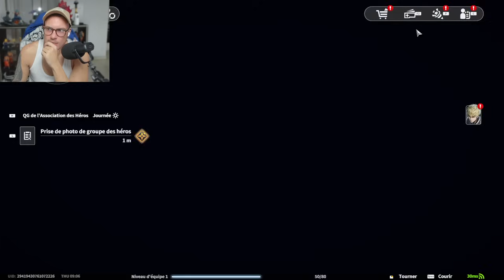UN PACK A 1000 € LE JEU ONE PUNCH MAN EST UNE ESCROQUERIE ?! ONE PUNCH MAN WORLD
INSTALLE RAID SHADOW LEGENDS ✅ ✅ Et récupère un cadeau spécial avec un héro épic et juliana level 15 !

Deviens un membre exclusif de la chaine pour avoir des emotes exclusives et ton pseudo en vert !